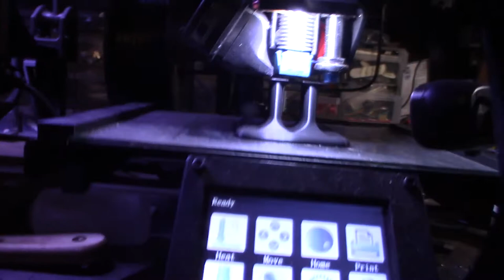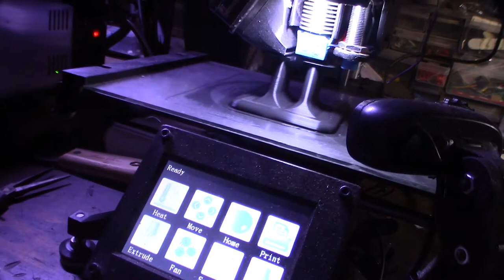Trezor Model T Custom Quick Release Desk Stand with USB power and connection Desk Mount Exodus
I needed a hardware wallet to store my crypto. I was couldn't find a decent deskstand with quick release so I designed one in Fusion 360.  My Trezor in nice stored on my desk with easy access and viewing. I can quickly remove it  to store. If you don't have a 3D printer I can print one out for you.

Longer USB cable that works. The factory cable is too short for me.

If you found this video helpful or would like help fund future experiments. please donate below.